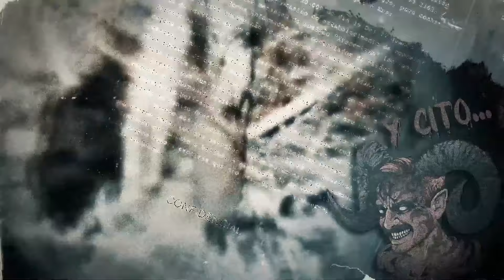E154: Bonnie & Clyde Pt. 2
Bonnie y Clyde son un par de forajidos que pasaron a los anales de la historia como una legendaria pareja de ladrones y a veces asesinos durante la gran depresión. Su historia de crimen es solo una parte de su vida, es su historia de amor la que los elevó a un grado épico en la historia de los criminales de los Estados Unidos.